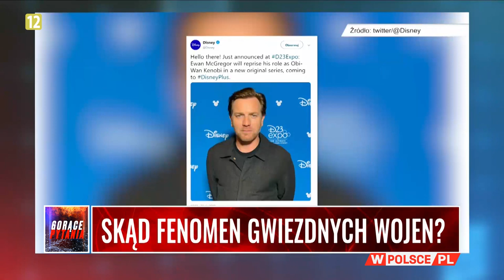SKĄD FENOMEN GWIEZDNYCH WOJEN? "To opowieść o władzy" | Biedroń, Muszyński, Wolny